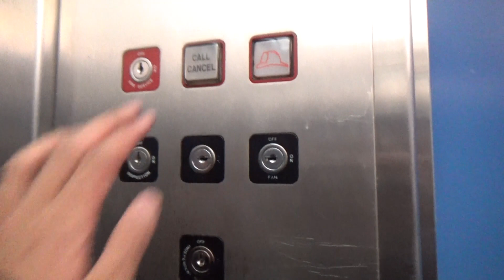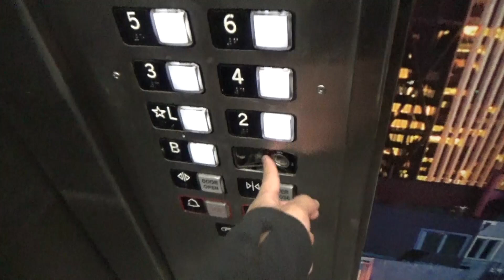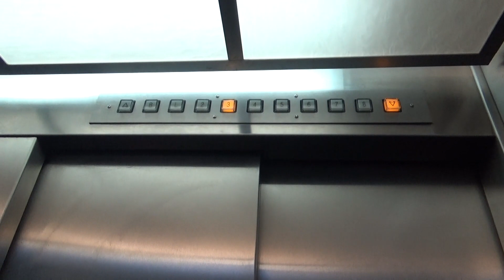3-Speed Door! Montgomery/OTIS Traction Elevator - Hotel Stratford - San Francisco, CA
[Recorded 8-6-19] Here's a really interesting elevator. It definitely replaced a really old elevator. I believe this was an OTIS black button that was modded by Montgomery and then slapped on with ERM. Not totally sure. This elevator has two doors-one two-speed door and a three-speed door on the side of it. The three-speed door has door disease. The floor-passing chime is interesting. The pre-lit buttons are kind of weird. I never was a fan of that feature.

Technical Specifications

ELEVATOR BRAND
   Original Installer: OTIS
   Modernizer: Montgomery?
YEAR INSTALLED: 1907
FIXTURES (ORIGINAL)
   Call Stations: Black button
   COP: Black button
FIXTURES (MODDED)
   Call Stations: ERM CA-94
   COP: ERM CA-94
DOORS
   Type: Two-speed/three-speed
   Equipment: MAC
   Safety: Multi-beam sensor
MACHINE
   Drive: Traction
   Type: Bottom-drive
CAPACITY
   Pounds: 1500
   Persons: 5
CHIMES: N/A
INDICATOR: Analog (Innovation)
PHONE: Pushbutton (ERM CA-94)
FLOORS SERVED: B, L, 2-8
# OF ELEVATORS: 1
ORIGINAL FIXTURES: NONE